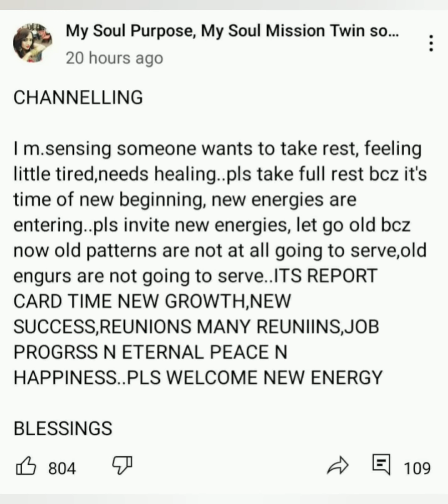URGENT ENERGY CHANNELLING||UNDERSTAND THE DRAMA||10 10 PORTAL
.I am Doctor by Profession,Intuitive n Psychic Reader,Twinflames Coach RELATIONSHIP COUNSELING  PATENTING COUNSELING and Holistic Healer

MERKABAH PROTECTION
breaking SOUL CONTRACT FOR MULTIPLE LIFE TIMES.
SUBCONSCIOUS NEEDINESS
MY 11 INNERWORK (MASTER VIDEO)

FOR

Ajustment in relation
#.Forgivness

Special Readings
PENDULAM READING
DM READING
CURRENT ENERGY

Learn

Sharing story

Cort cutting
Ancestral healings

General Guidance

Payment mode
PAYTM upi
Google pay
phone pay